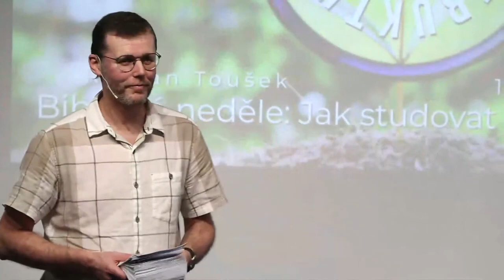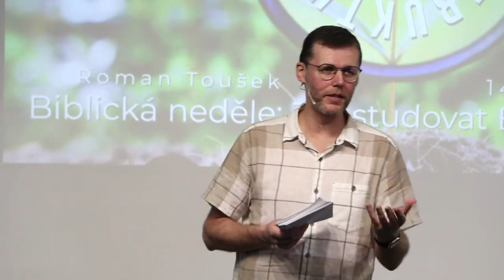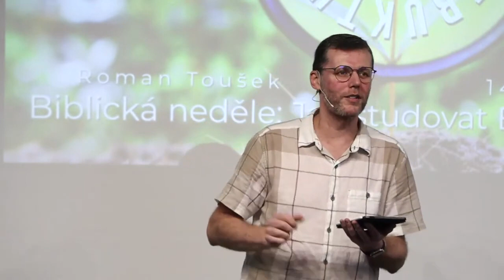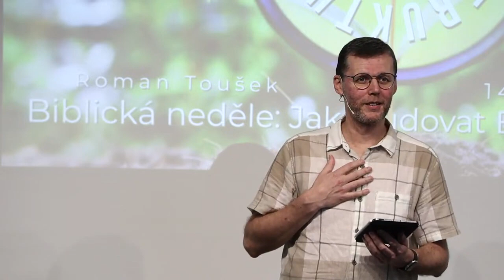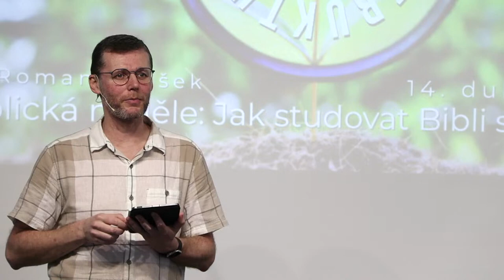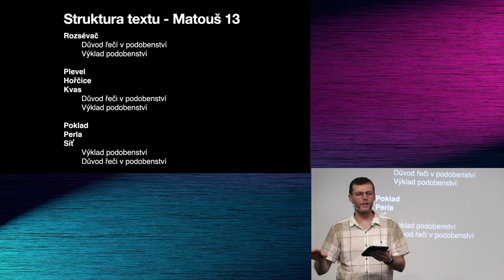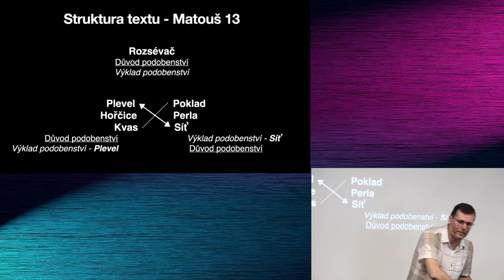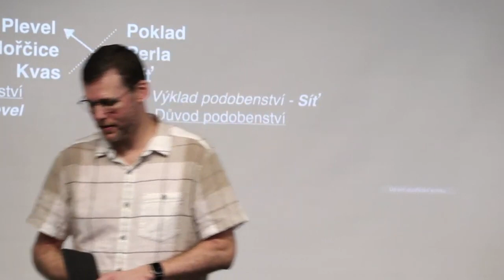Struktura "Mt 13 - Rozsévač a spol." - Roman Toušek, 14.4.2024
Biblická neděle: Jak studovat Bibli s užitkem
téma: Struktura biblického textu
text: Matouš 13 - Rozsévač a spol.